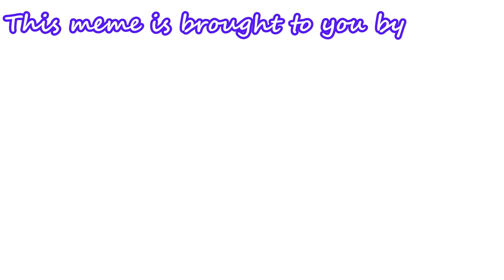Uganda Knuckles - Teleportation (The Future of Travel)